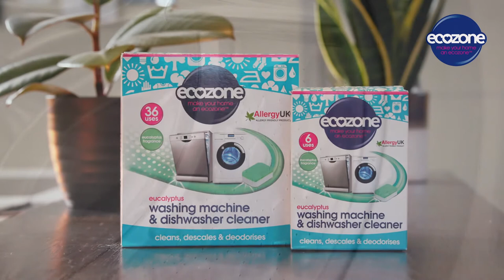Ecozone Washing Machine & Dishwashing Machine Cleaner Eucalyptus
Ecozones Washing Machine & Dishwasher Descaler Eucalyptus tablets help to protect your kitchen appliances. It’s specially formulated to clean, freshen and descale, by getting rid of stubborn limescale and detergent that has built up over time. With using this easy to use solution, your machine can keep performing at its best and you can avoid expensive call out charges and repair bills. With a fresh lemon scent, our eco-friendly formula will leave your appliances free of any nasty odours. Simply use one Ecozone Washing Machine & Dishwasher Descaler Eucalyptus tablet every 1-3 months to keep your appliances in tip-top shape.

Available in fragrance-free or mint.

- Removes limescale & detergent build up while sanitising
- Cleans & maintains your appliances & pipework
- Non-toxic, septic tank safe formula